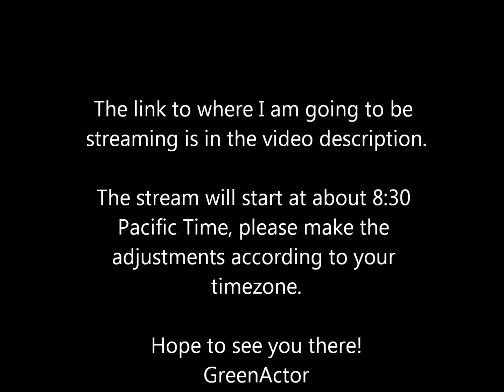Streaming Pokemon Tonight! 8:30 PDT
I'm going to start streaming roughly around 8:30 pm, hope to see you there.